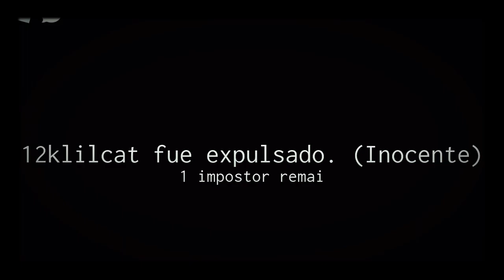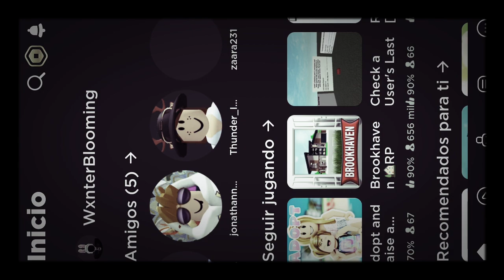1 de mayo de 2021